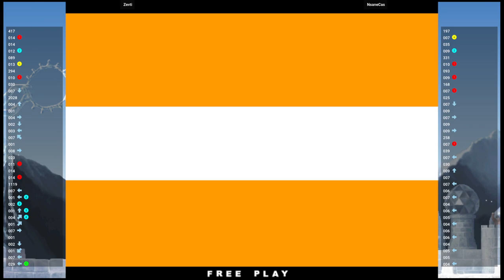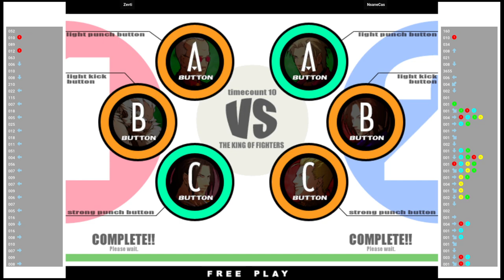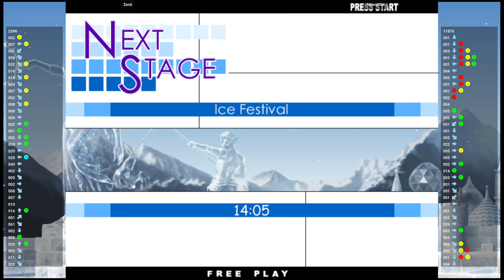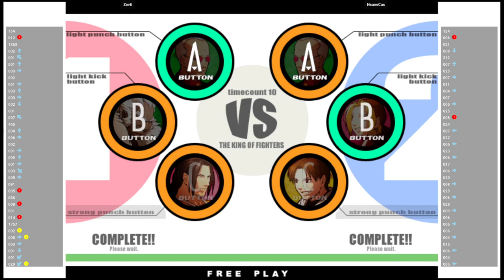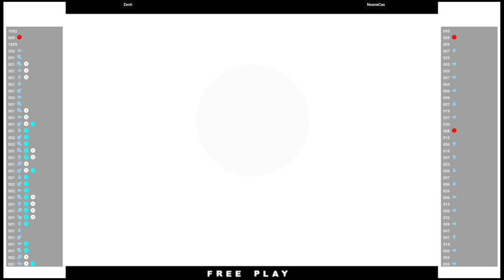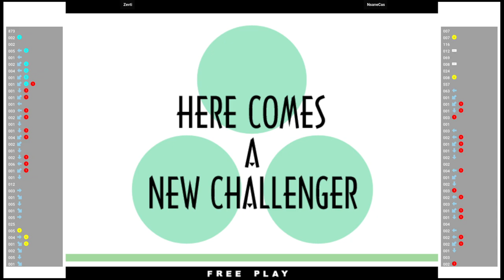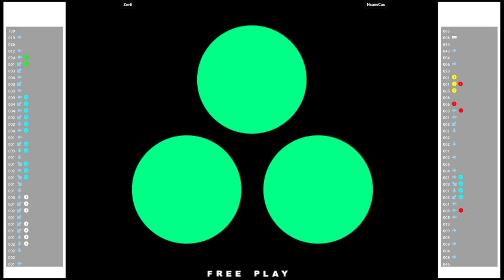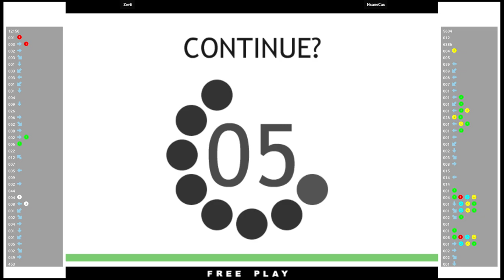KOFXI 🕹 Zevti VS NsaneCas | Fightcade